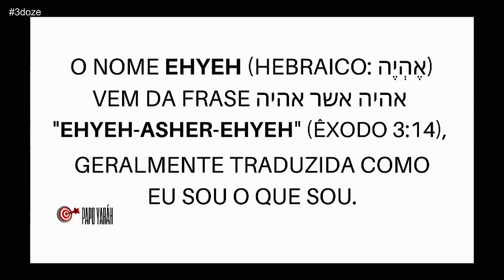PAPO YARÁH - Quem de fato é D'US ? saia da HERESIA!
Aprenda o original das escrituras para não ser mais enganado pelas heresias implantadas durante muito tempo. Te ajudamos a acertar o alvo.

Não precisa acreditar no que estamos falando, nós te damos as palavras e o contexto original, anote e pesquise, se o que estivermos falando fizer sentido após a sua busca, continue nos acompanhando e certe o alvo.

Toda quarta às 21h.